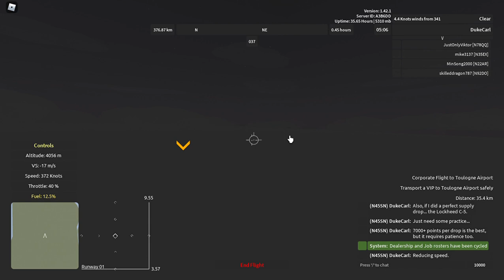Aeronautica (Roblox) - Beyond-the-Range Corporate Flight on the McDonnell 220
Join me in another corporate flight, this time a journey of almost 400 kilometers from the new airport of Porto Mezenes to Toulogne Airport.
The McDonnell 220 has 490-knot maximum speed, 95 knots stalling speed, 13.700 meters for ceiling, 207-kilometer range, and a 16 cargo capacity for starters. Plane costs 17,000 Wingz Points at the Ardmore Aerodrome dealership, has a purple-rarity rating, and can do corporate flights.